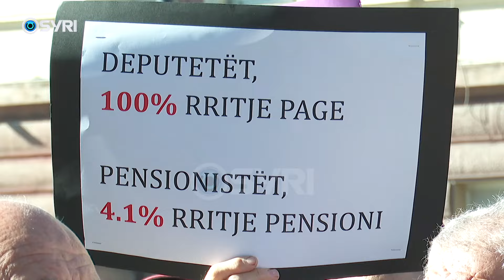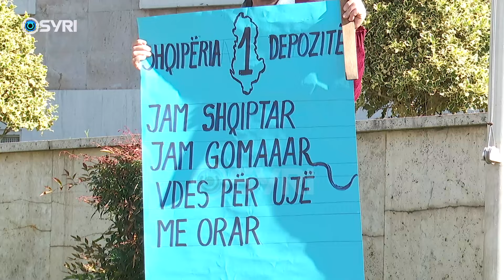Pensionistët kërkojnë rritje të pensioneve, në protestë ish-minatorë, naftëtarë, PAK etj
Indeksimi i pensioneve me 4.1%, pensionet e ulëta dhe vështirësitë financiare kanë nxitur revoltën e pensionistëve, të cilët protestuan përpara kryeministrisë. Teksa e konsiderojnë tallje dhe diskriminim nga qeveria indeksimin e vendosur, ata kërkojnë rritje të pensioneve dhe miratimin e minimumit jetik. Pensionistët i lanë 3 ditë kohë Kryeministrit Rama për një përgjigje, në të kundërt paralajmëruan se të hënën do të hyjnë në grevë urie para Kryeminstrisë.